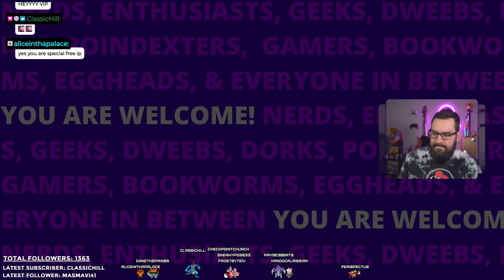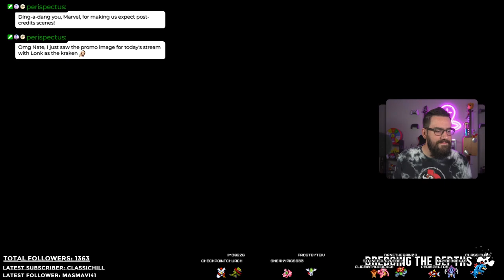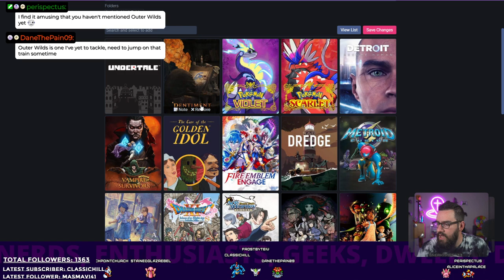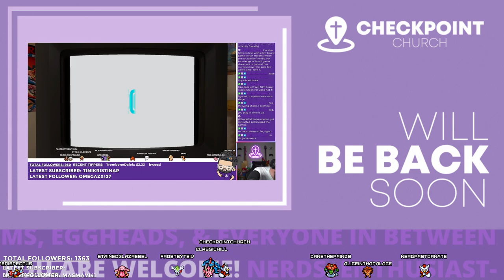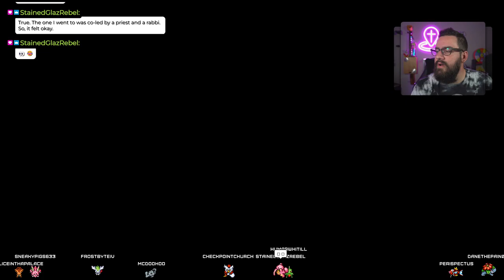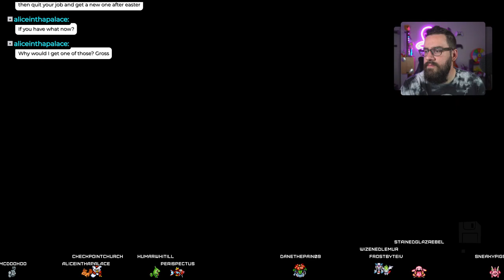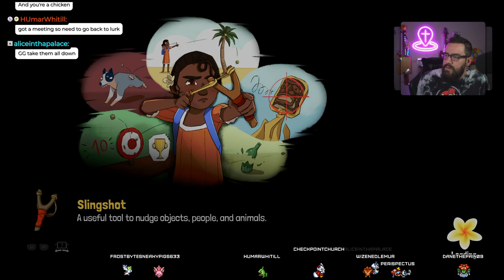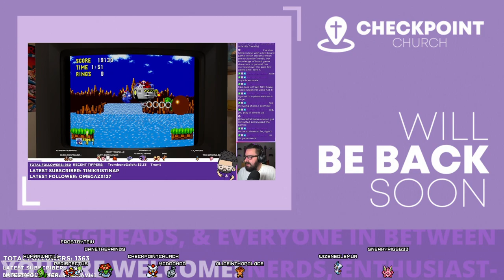Finishing Dredge \\ More Tchia \\ TWIG! | Wake w/ Nate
This VOD was originally recorded on April 6th, 2023.

Starting Soon 0:00
Welcome
Dredge
Song Schedule
Tchia
TWIG